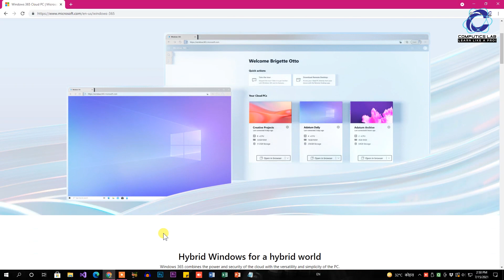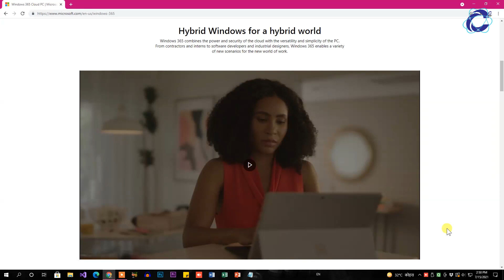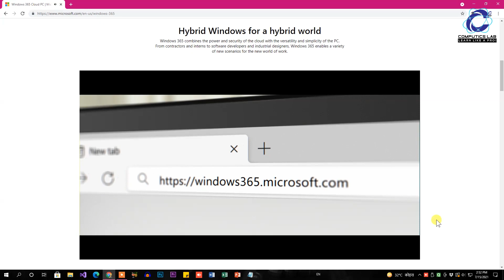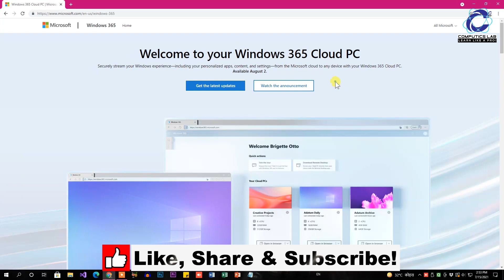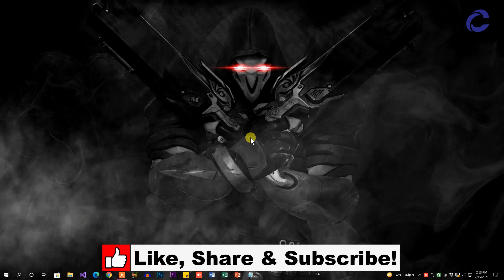Windows 365 Cloud OS Release by Microsoft | Any device Anytime Anywhere your own PC in your hand...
After a Windows 11 Microsoft now published one more massive technology is Windows 365. User can access their own PC on any device like Android, iMac, iOS, Chorme OS, Linux and Windows PC.

More videos on Windows 11 you may like :-
[SOLVED] Upgrade Windows 10 to Windows 11 without TPM and Secure Boot | This PC cant run Windows 11

[Solved] Bypass TPM and Secure Boot while clean installing windows 11 | This PC cant run Windows 11

Windows 10 to Windows 11 Update by Microsoft | Upgrade Windows 10 to Windows 11 | Windows 11 Update

How to install Windows 11 on top of the Windows 10 without any error on any PC installation guide

[Answer] Windows 11 can run on older computer ? | This PC can't run Windows 11 - FALSE Live Proof

How To Upgrade from Windows 10 to Windows 11 easily without any issue | Windows 11 Upgrade demo

How to set Transparent Taskbar in Windows 11 | Glass Look Taskbar Windows 11 | Clear Crystal Taskbar

Thanks
ComputicsLab Team!!!